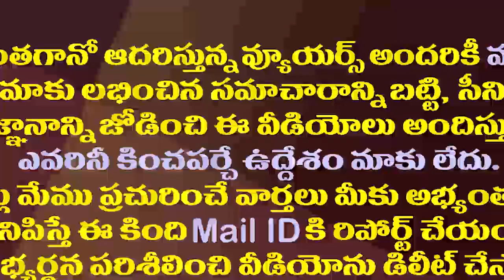భగవంతుడు నా ఆరోప్రాణం తీసుకెళ్ళాడు..కళాతపస్వి ఎమోషన్| Director K Viswanath Emotional about SP Balu